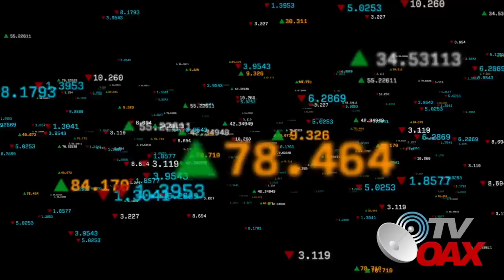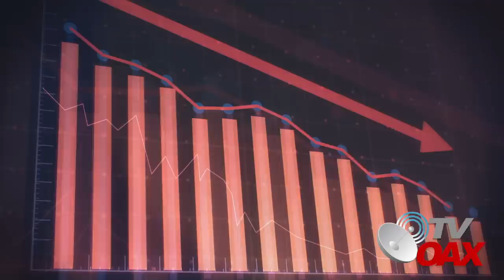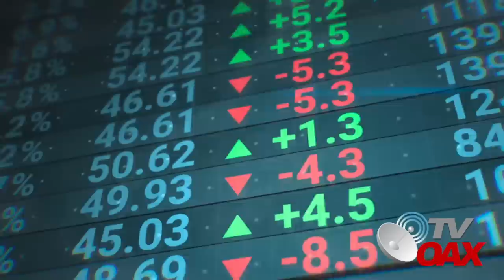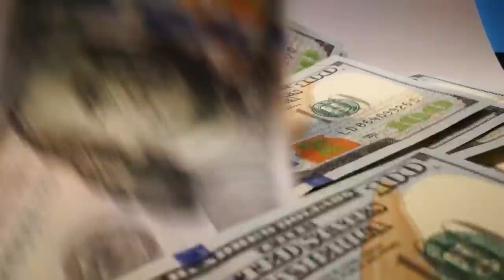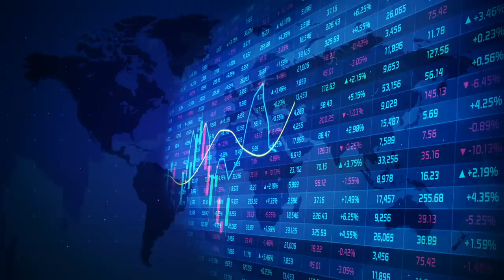Millonarios Quieren devaluar el peso PERO NO PUEDEN, fallan las calificadoras y el peso se hace fuer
Paises del mundo le dicen adios al dolar estadounidense, y la moneda Mexicana avanza por buen camino.